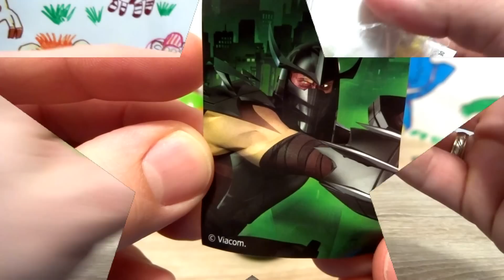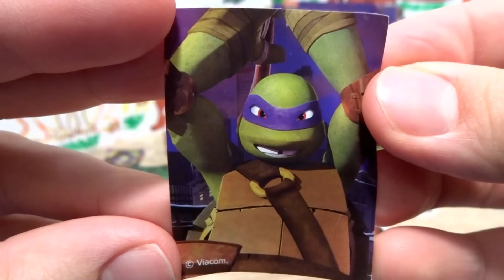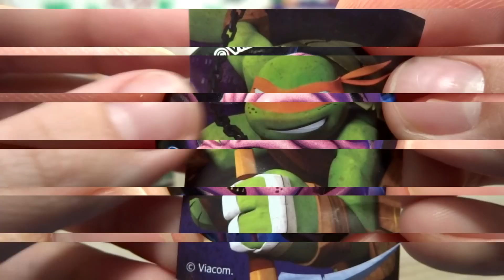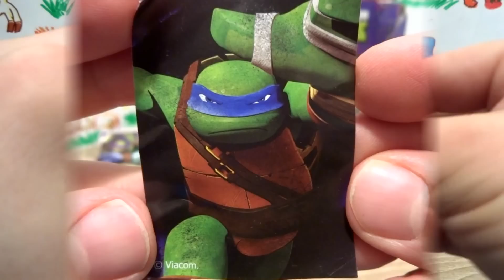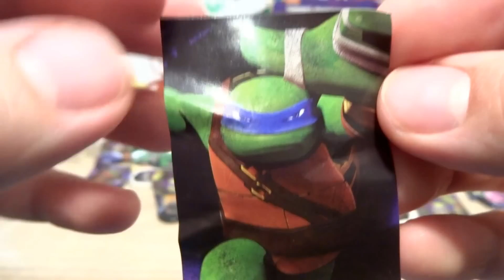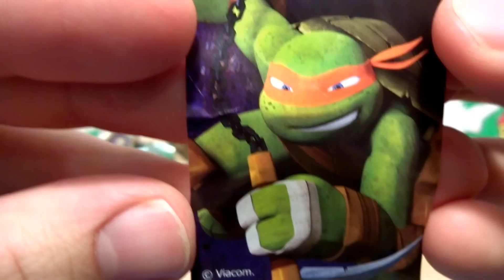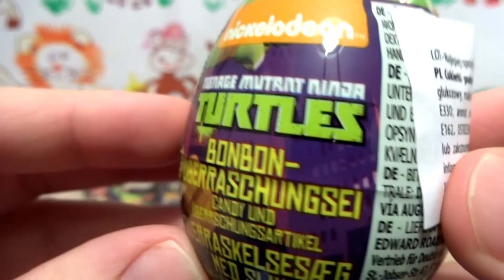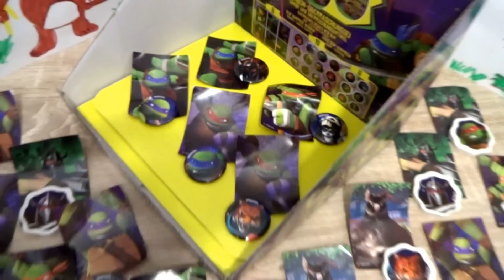18 Teenage Mutant Ninja Turtles Toys Surprise Eggs Opening TMNT movie nickelodeon #68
18 Teenage Mutant Ninja Turtles Toys Surprise Eggs Opening TMNT movie nickelodeon on the Polish Surprise Eggs channel for children. I'm opening surprise eggs from the seriesTeenage Mutant Ninja Turtles from the TMNT movie nickelodeon.

If you want to use cool music I recommend 42 MINIONS MINIONS Toys Surprise Eggs Opening from Minions Movie #83
18 Teenage Mutant Ninja Turtles Toys Surprise Eggs Opening TMNT movie nickelodeon #68 12 Cars 3D Cars 2 Disney Pixar Surprise Eggs Opening Lightning McQueen #89
18 Minions Despicable Me 3 Surprise Eggs Opening from Illumination Entertainment Minions Movie #103 18 Paw Patrol toys Trolls toys Angry Birds toys Hello Kitty toys Surprise Eggs Opening #109
8 Minions Despicable Me 3 Kinder Surprise Eggs Opening from Minions Movie #104 PJ Masks Toys 3d Surprise Eggs Opening Catboy Gekko Owlette #217 12 Cars 3D Cars 2 Disney Pixar Surprise Eggs Opening Lightning McQueen #89 Cars Disney Pixar Lightning McQueen Kinder Surprise opening #69